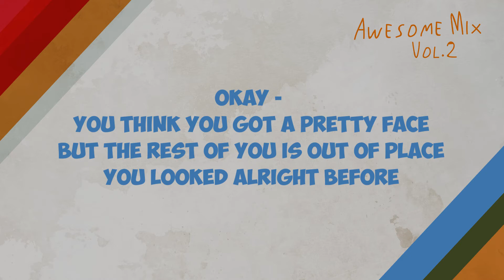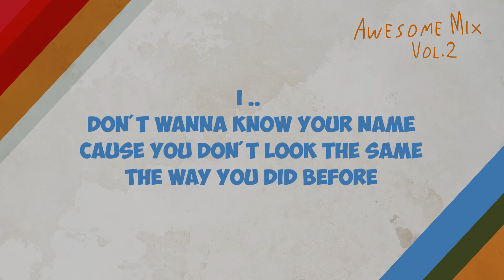Fox on the Run // Sweet // lyrics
Awesome Mix Vol 2
ost Guardians Of The Galaxy
Fox on the Run
Sweet

I - don't wanna know your name
Cause you don't look the same
The way you did before
Okay - you think you got a pretty face
But the rest of you is out of place
You looked alright before

You scream and everybody comes a running
Take a run and hide yourself away
Foxy on the run
F-foxy
And hide away

You - you talk about just every band
But the names you drop are second hand (second hand)

F-foxy
And hide away

F-foxy
Foxy is on the run
F-foxy
And hide away
(Fox)